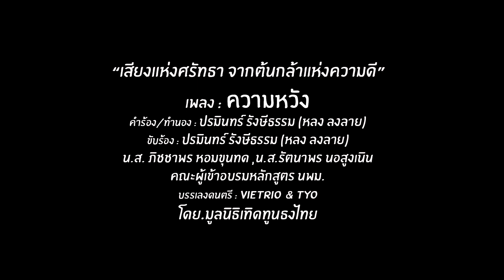11 ความหวัง - คอนเสิร์ต 1 พย. 63 โดย.มูลนิธิเทิดทูนธงไทย ศูนย์วัฒนธรรมแห่งประเทศไทย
ชื่อเพลง   ความหวัง - คอนเสิร์ต 1 พย.  63
โดย.มูลนิธิเทิดทูนธงไทย ศูนย์วัฒนธรรมแห่งประเทศไทย